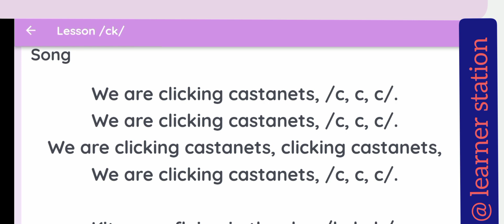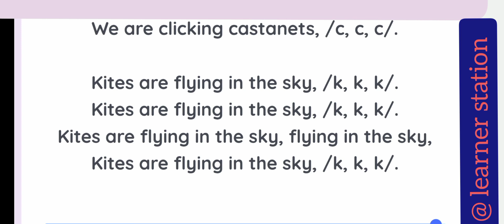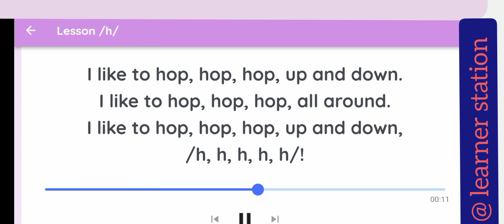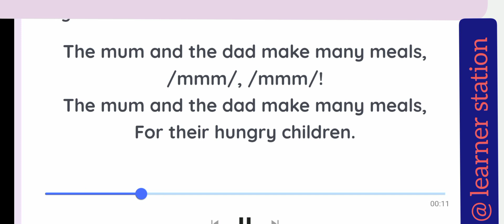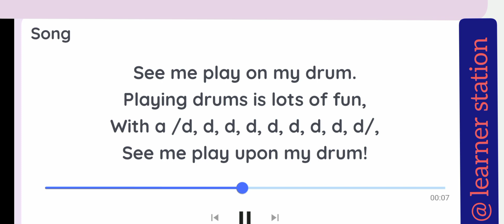jollyphonics group 2 sound | Ckehrmd jolly phonic | story of c k e h r m d | jollyphonics set 2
Assalam-o-Alikum,here is the letter formation of group2 jollyphonics  along with ckehrmd sounds and jolly songs.